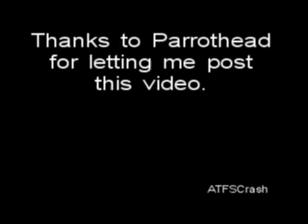A-12 Oxcart - Mach 3.2 and GEAR DOWN World Record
Gen. Sullivan telling that story

Quote from Parrothead:

"Most of the people around here know about the A-12 AKA Project Oxcart. I suspect that not many have heard this story, however.

I got to videotape some of the old hands at the Road Runners reunion when they got up to speak about their time up at "The Ranch" and some of what happened up there. One of the speakers was Brigadier-General (Retired) Dennis Sullivan. Gen. Sullivan was one of the A-12 pilots who flew the jet out of Groom Lake as well as out of Kadena, Okinawa on operational missions. Gen. Sullivan's entire presentation (I got it all on tape) was great - especially hearing about the time he had six or seven SA-2 missiles launched at him over North Vietnam and how he was able to watch them push over at about 90,000 feet, go to pursuit, and detonate behind the jet before they could catch him. There was only one fragment of a missile found in the chine area which was about the size of a fingernail - and he still has it.

One of the stories he told was about the world record that would never be broken - Mach 3.2 with the landing gear down  ! No, he wasn't the pilot who did it, but it's one of the funniest things I've ever heard !